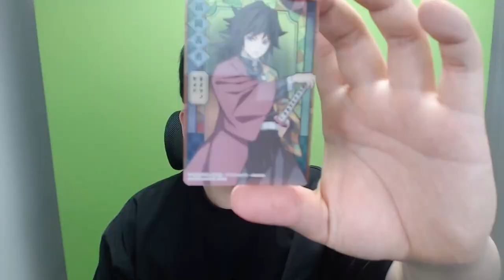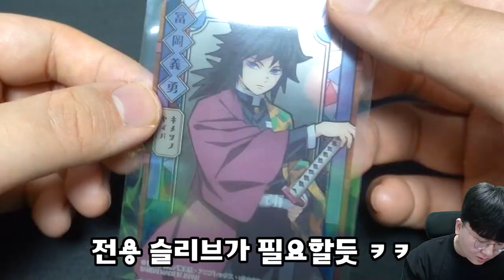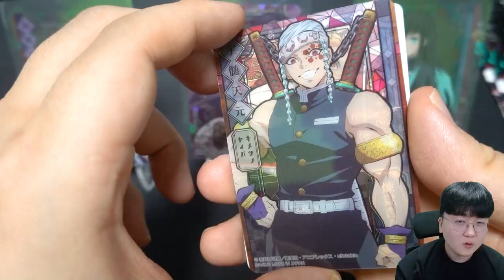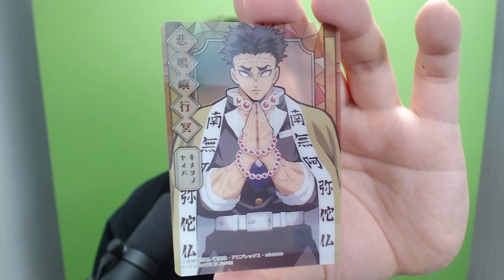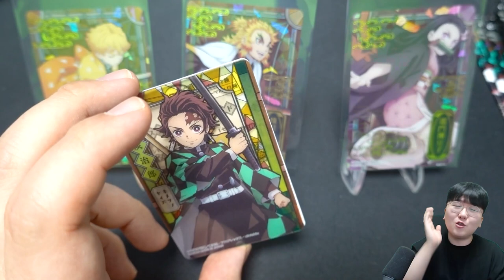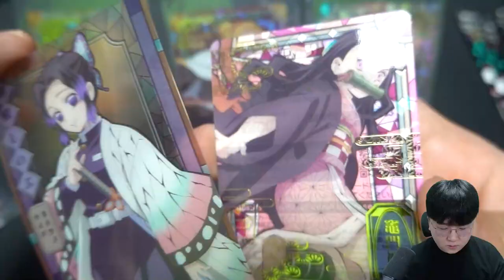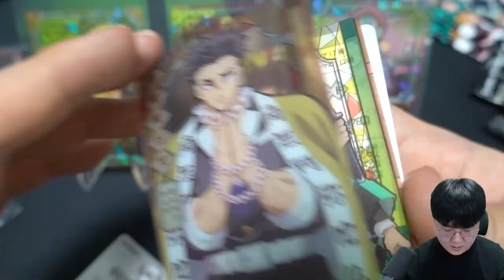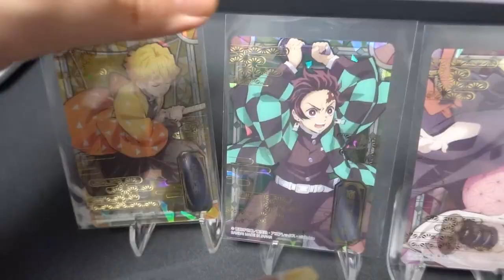렌고쿠 탄지로 레어카드로 등장?! 귀멸의 칼날도 뽑기가 있네요 ㄷㄷ;; [ 귀멸의칼날 카드깡 ]